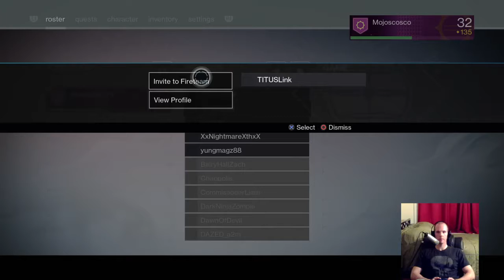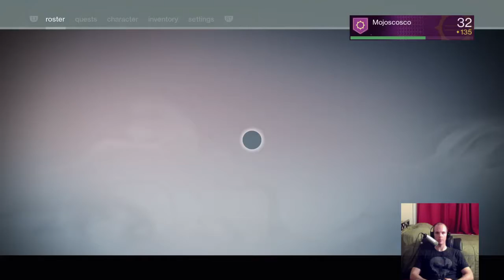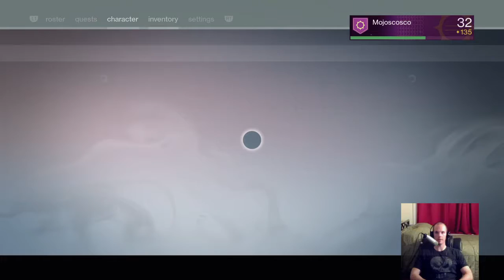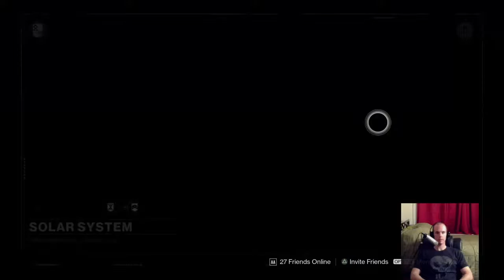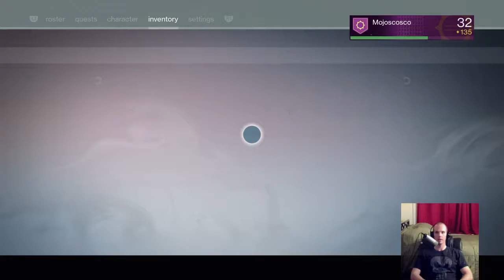The Destiny 2.0 Co-Stream with Titus_Link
My first Co-Stream with my friend Titus_Link. We check out the new 2.0 updates on Destiny prior to the Taken King.